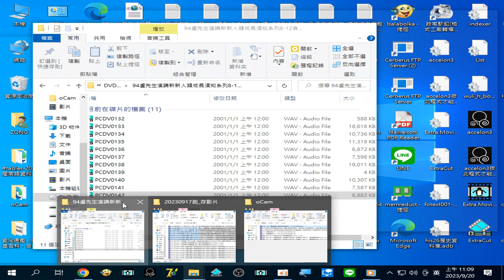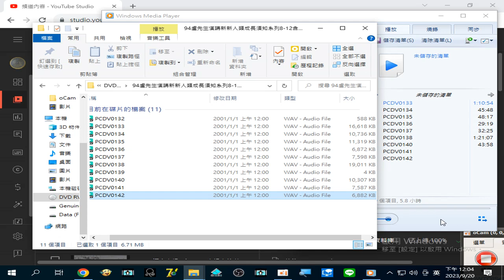TKT-TV 一貫道 合法化之前的遭遇與研究+94盧先生演講新新人類成長須知系列8-12含#法律與#性侵害防治 須知（20230920轉錄(5時28分45秒之後有雜音及空白，請見諒)）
（盧老師談男女交往須知 PCDV0019 聲音檔的13分鐘左右，女方要勇敢拒絕婚前性行為，不可因為男朋友苦苦哀求而奉獻了自己，否則之後見面都會想要性慾，只有性而沒有真愛。所以女方一定要拒絕男朋友的性需求，不要因為害怕失去男朋友而失去貞操。如果因為拒絕而失去男朋友，那就表示對方不是真心愛妳的。
男女大不同，男人是看到性感的外表而產生性慾的，但是女人是感覺到被愛才奉獻貞操的。
偷食禁果之後性情會產生大變化：男方會變成很冷漠，女方會變成很敏感，常常為了小事吵架。
謹記：男女交往要保持適當的距離，是人際之間很重要的關鍵，要知尊重、禮貌、不侵犯隱私，須知距離就是美。
PCDV0021 聲音檔 性教育
提到很多夫妻相處不好，是與性有關係的。）